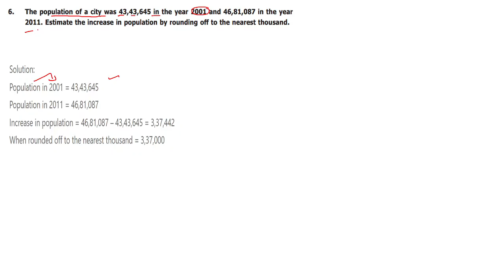TN MATHS CLASS 6 - TERM 1 - CHAPTER 1 - EX 1.4 QUESTION 6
QUESTION :
The population of a city was 43,43,645 in the year 2001 and 46,81,087 in the year
2011. Estimate the increase in population by rounding off to the nearest thousand.

NUMBERS -8thSTANDARDMATHS
UPSC TAMIL - TNPSC TAMIL. In this channel useful for
 TNPSC preparation,
 UPSC Preparations
 TET preparations,
 group 1, group2, group2a, group 4, group 8,
 V.A.O  exams,   SSC exam, IBPS exam, and
 SSLC 10th standard students.
 In this channel mostly concentrated on important questions, maths shortcuts ,shortcut tricks learning easy way, giving study materials.